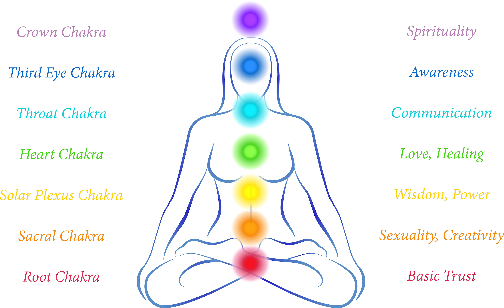Vodjena meditacija - Chakra meditacija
All music composed by Chris Zabriskie.